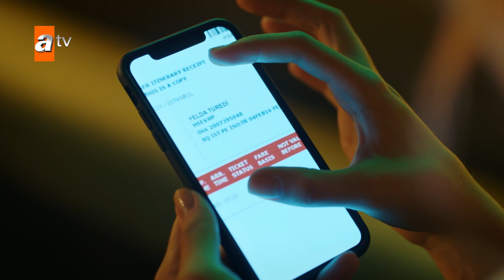لا لم أذكر من أنت - الحلقة 177 - مدبلج